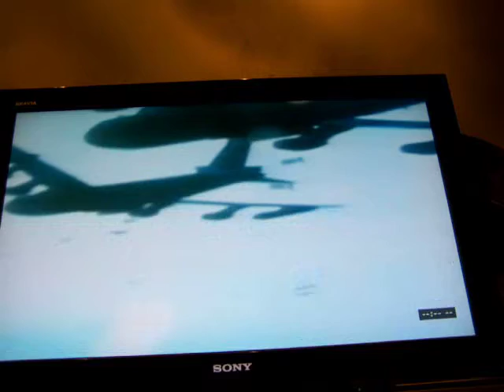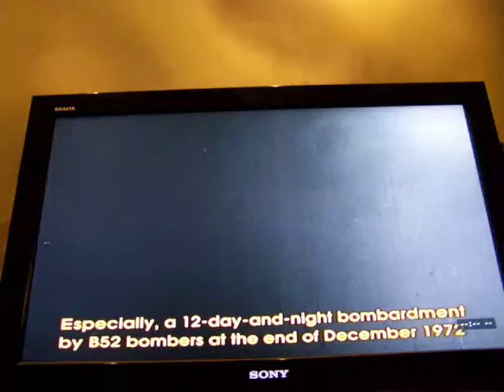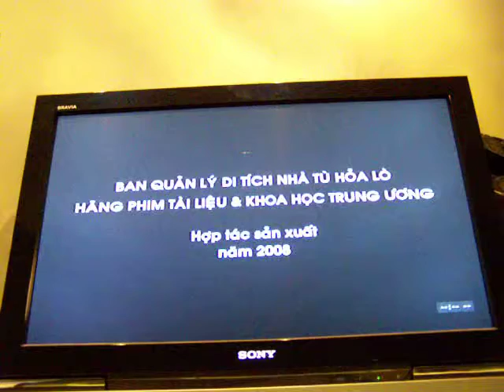Hanoi Hilton or Hoa Lo Prison (Vietnam) Video 1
The Hỏa Lò Prison was a prison used by the French colonists in Vietnam for political prisoners, and later by North Vietnam for prisoners of war during the Vietnam War when it was sarcastically known to American prisoners of war as the "Hanoi Hilton". The prison was demolished during the 1990s, though the gatehouse remains as a museum.